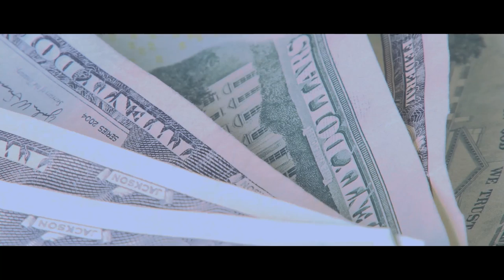VIMH - King OSF x YOUNGNINO x LuisF x GEO2TIMES | Dir.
YoungNino x LuisF x King OSF x GEO2TIMES

Dir. by: @DIRxARJ